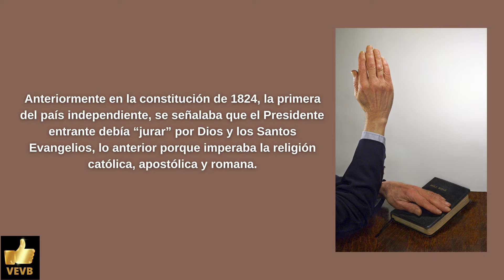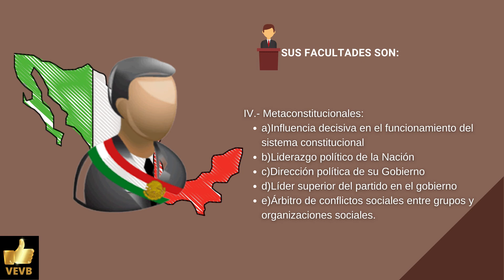Poder ejecutivo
Villegas y Villegas Abogados.

Soy el licenciado Víctor Edgar Villegas Baray, abogado y docente de nuestro instituto UACJ (ICSA). Los invito a que pasen por mi página de facebook ya que constantemente subimos información legal e información de interés general. Te espero allí con tu like y que nos sigas para ir de la mano

"Por un México mejor".